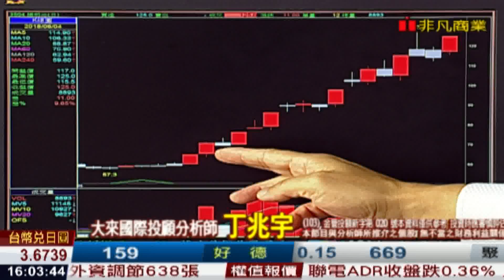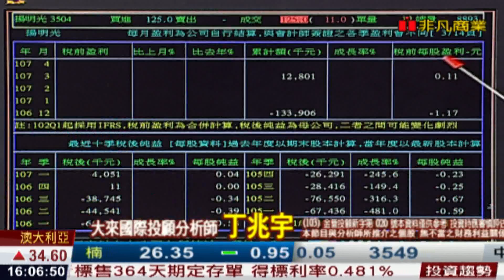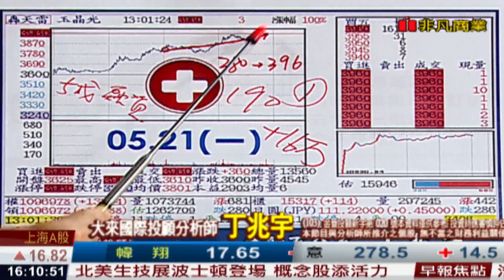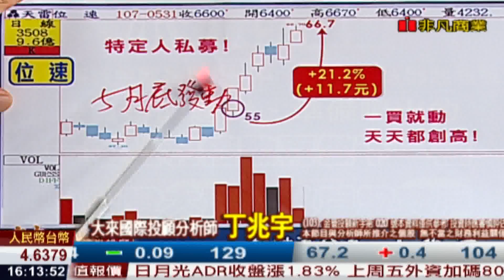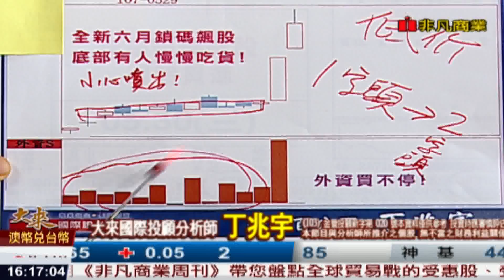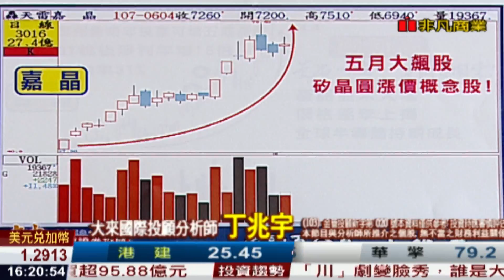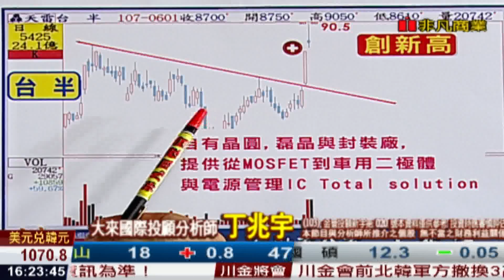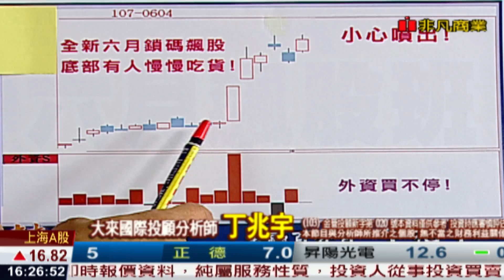180604金融百分百